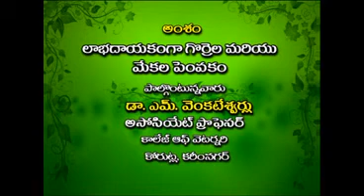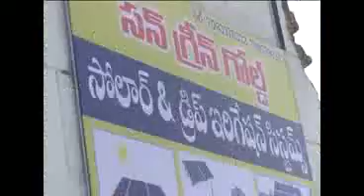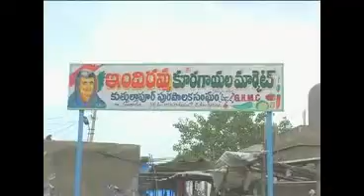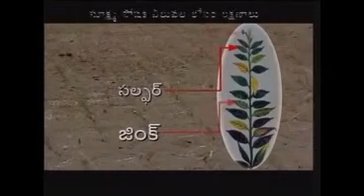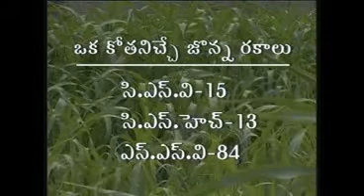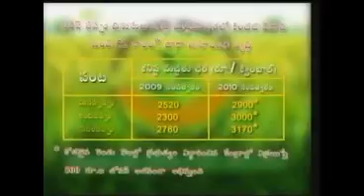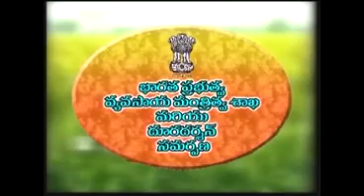Raithunestam 22-12-14 by DD Yadagiri Hyd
1) Live-Interview ; Dr.M.Venkateshwarulu - Profitable sheep & Goats rearing.
2) Agri News
3) Raithunestam : Topic:Fertilizers dosage according to Rabi crops, Best cattle feed for development of cattle and tips to farmers, Plant protection in Rabi vegetable cultivation - selection of varieties, Importance of vermi compost in agriculture field.